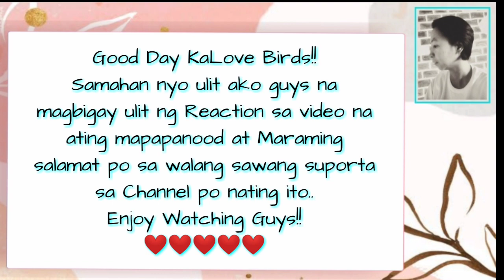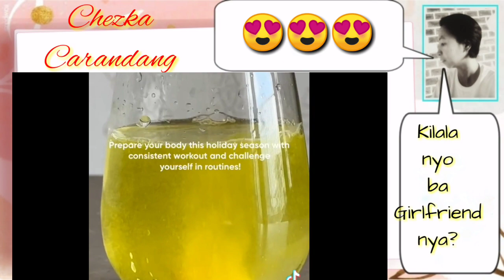Pilot Chezka Carandang | IKAW NA HUMUSGA.. WALA AKONG IBANG MASABI